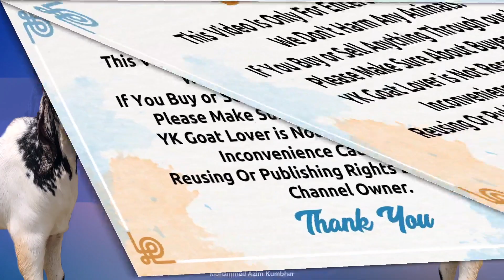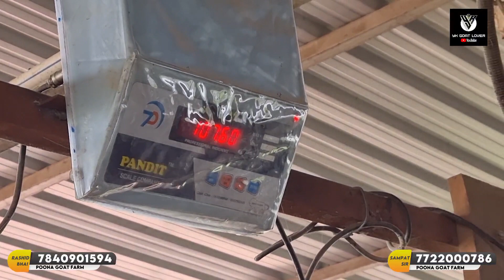Bakra Eid Special Poona Goat Farm Ke Bade Bakre For Sale I YK Goat Lover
Poona Goat Farm

Poona goat farm, Nagar Rd, near Weak filed, Pune, Maharashtra 412207

Sampat Sir
Call and what’s app